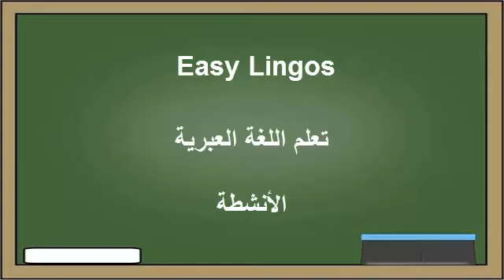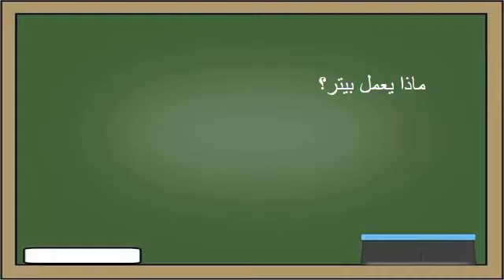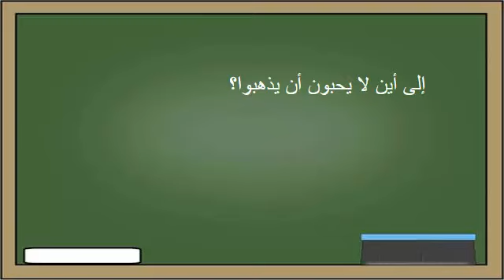تعلم اللغة العبرية : ٨- الأنشطة - למד שפה ערבית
هذا الفيديو من ضمن الدروس المجانية لتعليم اللغة العبرية بالنطق الصحيح للمبتدئين حيث نستعمل عدة طرق احترافية مصادق عليها لتعليم اللغة العبرية بطرق سهلة .
أصبح من الممكن تعلم اللغة العبرية و اتقانها في ضرف وجيز و بدون الحاجة لمدرسة لغات مع قناتنا تعلم اللغة العبرية في البيت بدون معلم أصبح ممكنا.
الكورس مقسم الي 33 درس و يحتوي علي أكثر من 1000 جملة الأكثر استخداما في اللغة العبرية مع نطقها الصحيح.